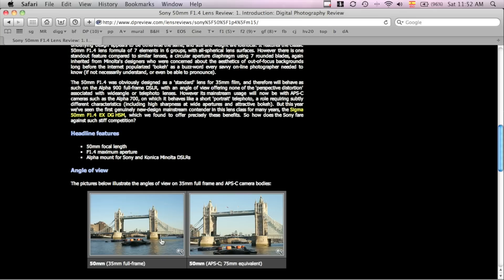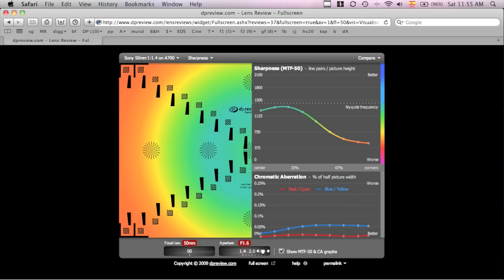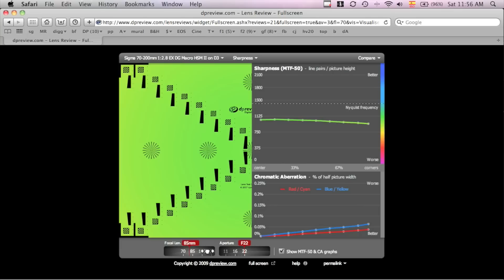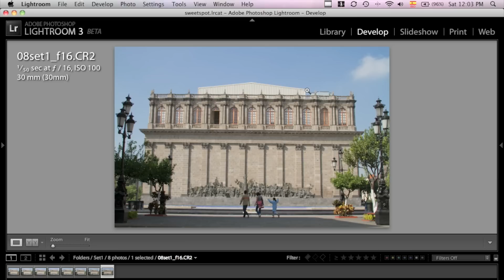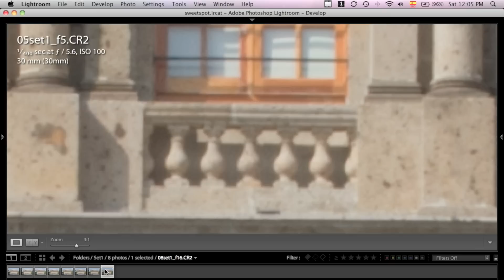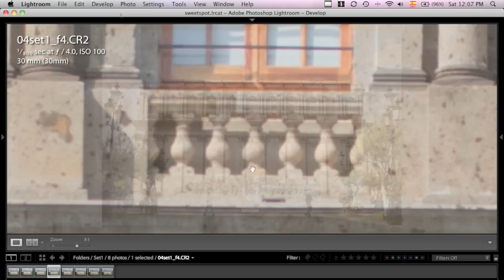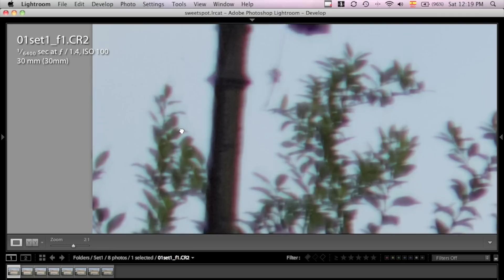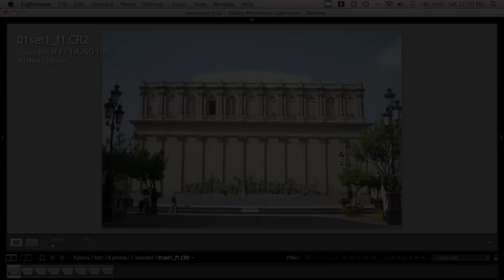Punto Dulce - Tomar Fotos Nítidas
Que es el punto dulce de un lente y cómo encontrarlo? En este tutorial veremos cómo podemos probar un lente para saber a que diafragma o apertura encontramos la mayor nitidez y definición para tomar fotografías con mayor calidad.

Capítulo 189 - Punto Dulce

Información sobre seminarios, workshops, talleres presenciales, cursos online, asesoría fotográfica, comunidad de fotógrafos, clases particulares y tutoriales de fotografía en: